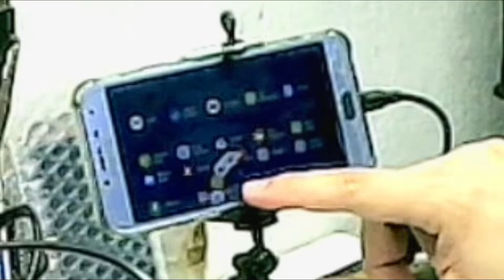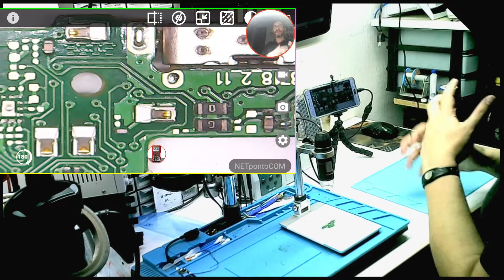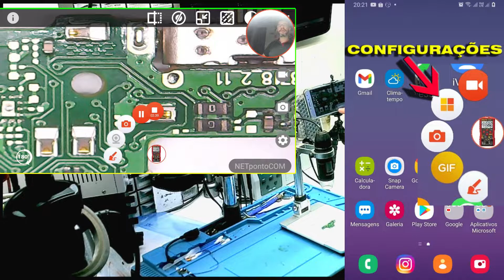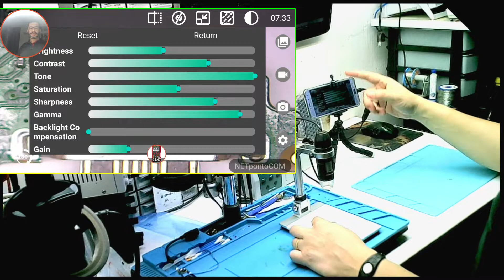Microscópio USB Gravação de Manutenção Profissional com Áudio - Não precisa de PC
O curso que vai te ensinar a consertar celulares esta com valor de Black Friday

Câmera PHONEFIX
Placa de Captura HDMI USB
Estação de retrabalho JCD 8898

MÁQUINAS DE CARTÃO PAGSEGURO
Use a minha indicação do PagSeguro e comece a aceitar cartão sem pagar aluguel! Escolha uma maquininha para você

Quer ganhar R$ 20,00 ? Use meu link de indicação para abrir uma conta grátis no PagBank pelo celular. Faça uma recarga de celular ou pague uma conta, e pronto!

Super Aplicativos Para Gravação de Manutenção em Celular no
Microscópio USB